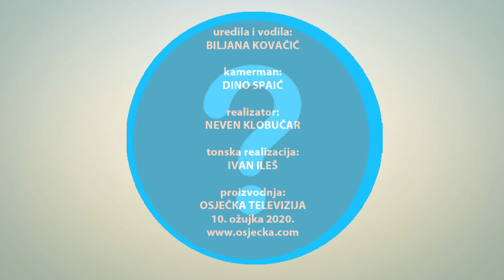PITANJE TJEDNA 10.03.2020.